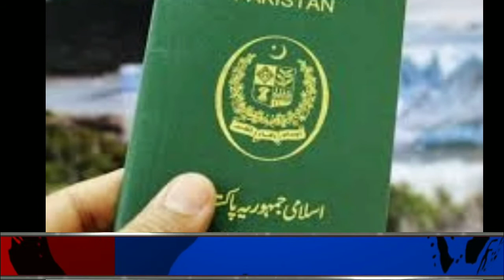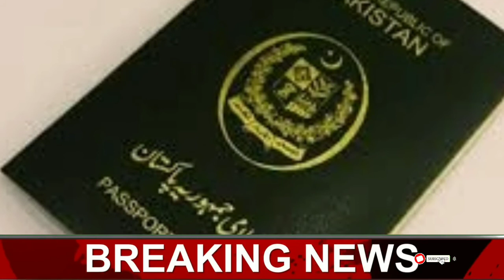Good news for those who go to the country Only for owners in Arabia 05 04 2021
Bharu good news for those who go to the country
Only for owners in Arabia
برون ملک جانے والے حضرات کے لئے اس سال کی بڑی خبر
صرف عرب ممالک جانے والوں کے لیے
اس چینل پر سعودی عرب اور دبئی کی ویزا کے بارے میں ہر خبر ہوتی ہے
اس چینل کو زیادہ سے زیادہ سبسکرائب کریں اور اپنے دوستوں کے ساتھ شیئر کریں
اور جو بھی نئی ویڈیو کا نوٹیفیکیشن ہوگا وہ سب سے پہلے آپ لوگوں تک پہنچے گا
ورلڈ نیوز ملک

visa news
dubai visa